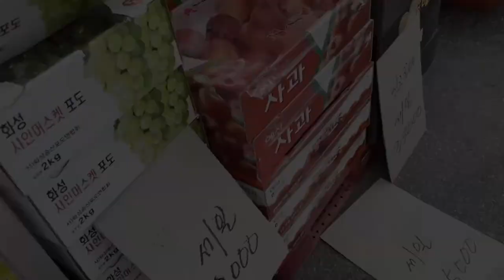4/9 Market in Pyeongtaek - South Korea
In this video, we take you on a walk through the 4/9 Korean market located in Pyeongtaek, South Korea. The 4/9 market is also known as the Songtan Market and is located right outside Osan Air Base. The 4/9 market takes place on days that end on a 4 or a 9. Produce is a lot cheaper at markets like this!

[Naver Map]
Songtan Market
경기 평택시 탄현로326번길 5-5